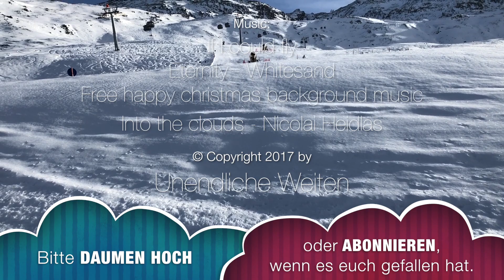VLOG-031 Ein perfekter Tag (#6/6)